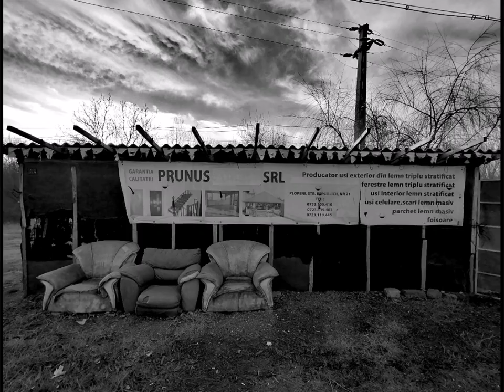K'ARM - rehearsal take 1 (2021)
Cătălin Dedu - guitar
Mihai Magdici - bass
Ciprian Măceșaru - drums
Photos: Ciprian Măceșaru